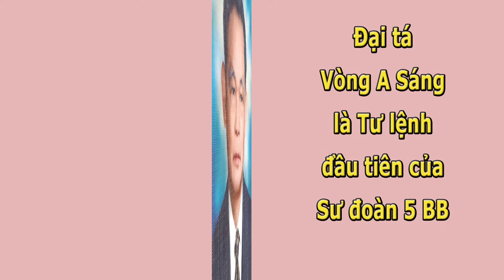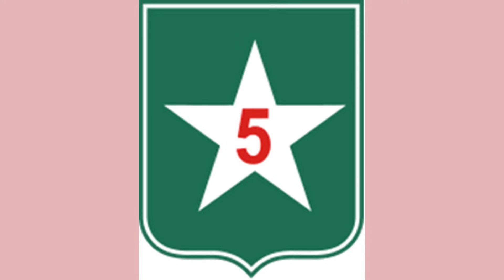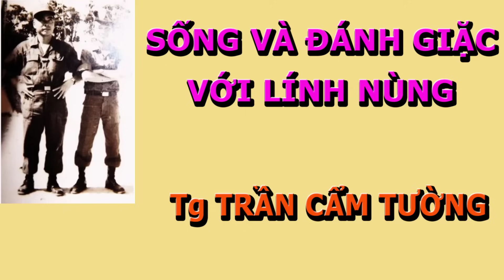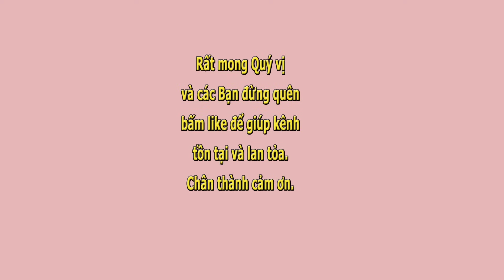Sống Và Đánh Giặc Với Lính Nùng- Tg Trần Cẩm Tường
Sống Và Đánh Giặc Với Lính Nùng- Tg Trần Cẩm Tường- Komi Huỳnh đọc.

Suốt trong trận chiến An Lộc, mùa hè đỏ lửa năm 1972, Tr/Tá Lý Đức Quân là Trung ĐoànTrưởng/TRĐ7/SĐ5BB, TRĐ này đang hành quân phía tây thị xã An Lộc.  Ngày 7/4/72 toàn bộ đơn vị ông vào phòng thủ vòng đai phía tây nam thị xã từ cổng Xa Cam đến cổng Phú Lố. Sau trận An Lộc ông được vinh thăng Đại Tá và tiếp tục chỉ huy Tr/Đ7 cho đến khi tử trận.

Khi SĐ5BB rời An Lộc về Lai Khê, Tướng Lê Văn Hưng rời SĐ, bàn giao chức vụ Tư Lệnh lại cho Đại Tá Trần Quốc Lịch (từ ND sang) thì vào ngày 25/5/1973 Đ.Tá Quân bay trực thăng điều động đơn vị, lúc đó đang hành quân phối hợp với BĐQ để tái chiếm Rạch Bắp (sát bờ đông sông Sài Gòn và ở phía tây nam quận lỵ Bến Cát khoảng 8km500). Sau đó trên đường bay về căn cứ của Tr.Đ7 ở Phú giáo, khi bay ngang không phận Chơn Thành thì trực thăng trúng đạn phòng không của VC, từ phía tây quận lỵ Phú Giáo bắn lên lúc 17.30g, làm Đ/Tá Quân tử thương. Ông chết lúc 43 tuổi, được truy thăng Chuẩn Tướng. Ông được an táng tại Nghĩa Trang Quân Đội Biên Hòa lúc 10.00g ngày 31/5/73. Mộ ông nằm bên cạnh mộ cố Đại Tướng Đỗ Cao Trí, một danh tướng QLVNCH sống cùng chiến đấu, chết cùng chôn nghĩa trang với lính...